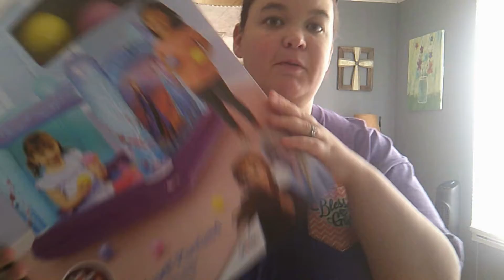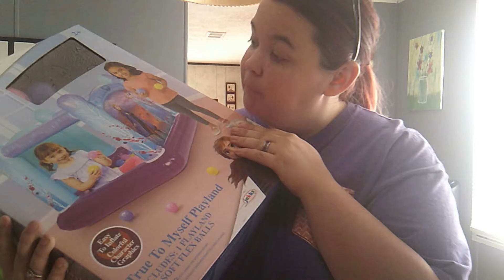$100 challenge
I was low on money. I had just $100 to get my kids Christmas gifts and few things from Walmart. So, I did a challenge for myself. I would love for you to comment and tell if you try this challenge. See if you made it under $100 also.
I lost though but I want to see if you did it under $100.